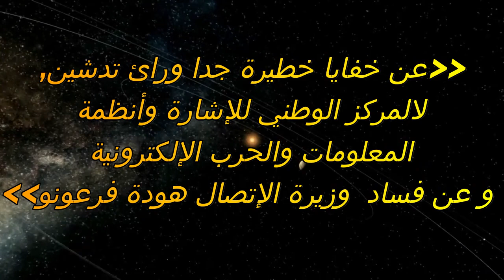إبن سديرة عن فساد وزيرة الإتصال هود فرعون .....خطير جدا !!!!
Bensedira lance  de trés graves accusations au ministre de l'Information madame Houda Feraoune.